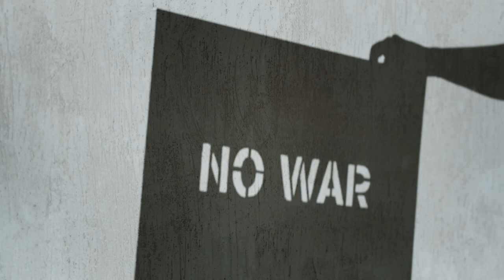The World According to Emily Hobhouse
A video essay on Emily Hobhouse, the British welfare activist who denounced the British army for their treatment of enemy civilians at war. Hobhouse was the first civilian to decry the government for creating the world’s first concentration camps, during the 2nd Boer War, and was the central figure in bringing aid and assistance to her country’s “enemies,” the captured Boer women and children.

Lord Kitchener, the British commander in chief during the war, referred to Hobhouse as “that bloody woman”. In our current times of war and violence, I think it’s important to remember the story of people like Emily Hobhouse, who stood up against violence, who stood for peace, and who led the cause for mercy and justice for one’s enemies.

In this essay I breakdown the world according to Emily Hobhouse, to show her essential pacifist philosophy.

Music from Twin Musicom.